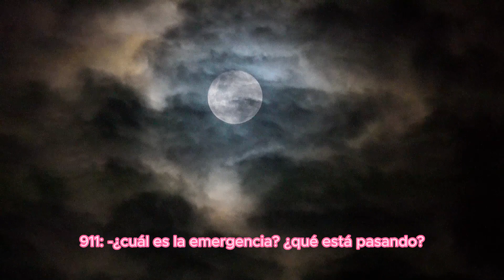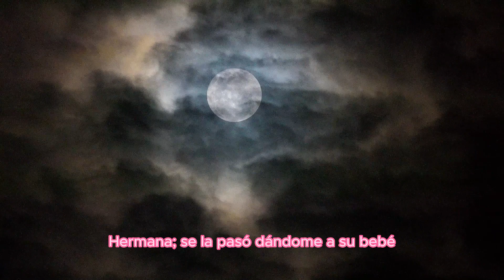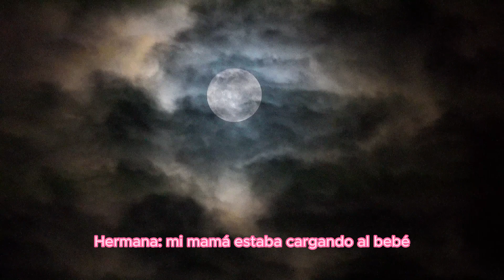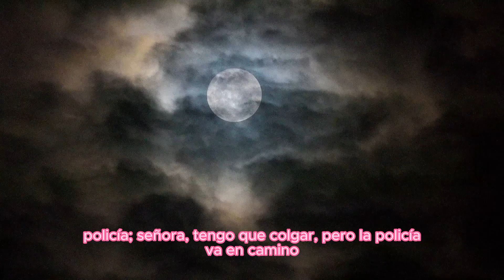LLAMADA REAL 911: Otty Sanchez se comi00 a su b3b3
Una mujer con enfermedades mentales le hizo daño a su bebé y su hermana llamó al 911... descubre su historia completa